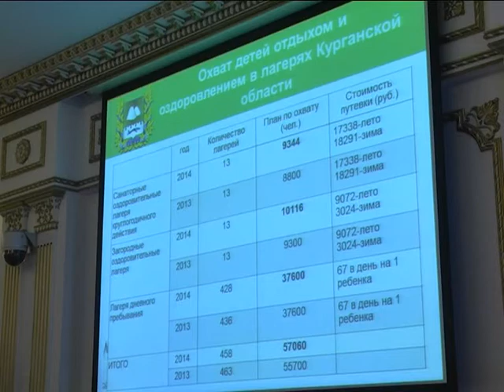Зауральских детей-сирот хотят оправить на отдых в Крым